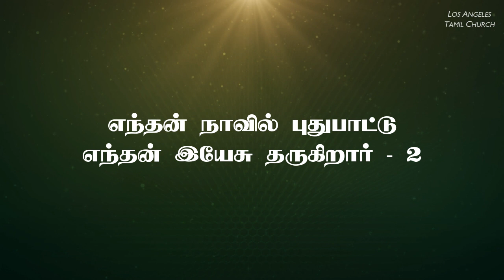எந்தன் நாவில் புதுப்பாட்டு | Endhan Navil Puthu Pattu | Lyrical Video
This song is written by Brother. K. I. Bakiyanadhan

Lyrics:
எந்தன் நாவில் புதுபாட்டு
எந்தன் இயேசு தருகிறார்

ஆனந்தம் கொள்ளுவேன்
அவரை நான் பாடுவேன் -உயிருள்ள
நாள் வரையில் அல்லேலூயா

பாவ இருள் என்னை வந்து
சூழ்ந்து கொள்கையில் -தேவனவர்
தீபமாய் என்னை தேற்றினார்

வாதை நோயும் வந்தபோது
வேண்டல் கேட்டிட்டார் -பாதை காட்டி
துன்பமெல்லாம் நீக்கிமீட்டிட்டார்

சேற்றில் வீழ்ந்த என்னையவர்
தூக்கியெடுத்தார் -நாற்றமெல்லாம்
ஜீவ இரத்தம் கொண்டு மாற்றினார்

தந்தை தாயும் நண்பர் உற்றார்
யாவுமாயினார் – நிந்தை தாங்கி
எங்குமவர் மேன்மை சொல்லுவேன்

இவ்வுலக பாடு என்னை
என்னை செய்திடும் -அவ்வுலக
வாழ்க்கைக் காண காத்திருக்கிறேன்

enthan naavil puthupaattu
enthan Yesu tharukiraar

aanantham kolluvaen
avarai naan paaduvaen -uyirulla
naal varaiyil allaelooyaa

paava irul ennai vanthu
soolnthu kolkaiyil -thaevanavar
theepamaay ennai thaettinaar

vaathai Nnoyum vanthapothu
vaenndal kaettittar -paathai kaatti
thunpamellaam neekkimeettittar

settil veelntha ennaiyavar
thookkiyeduththaar -naattamellaam
jeeva iraththam konndu maattinaar

thanthai thaayum nannpar uttaாr
yaavumaayinaar – ninthai thaangi
engumavar maenmai solluvaen

ivvulaka paadu ennai
ennai seythidum -avvulaka
vaalkkaik kaana kaaththirukkiraen